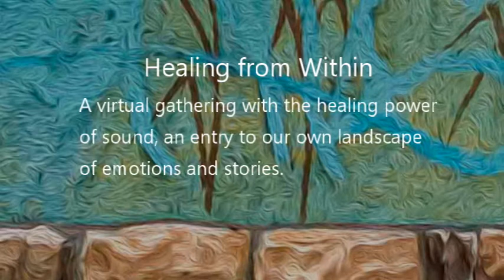Healing From Within Promo Sound Healing Restorative Yoga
A virtual gathering with the healing power of sound, an entry to our own landscape of emotions and stories

There will be a Q&A from 7:00 – 7:30pm.
featuring Ward Spangler, Jeannie McKenzie and Valerie Jew
The Sound Journey begins at 7:30pm

One more time, our last sound healing event, we present the combined musical talent of Ward Spangler and Jeannie McKenzie.  Together they offer the sounds and vibrations that provide healing from within. During this hour long event, Val will join with guided restorative poses.  Set aside time for yourself and be present.